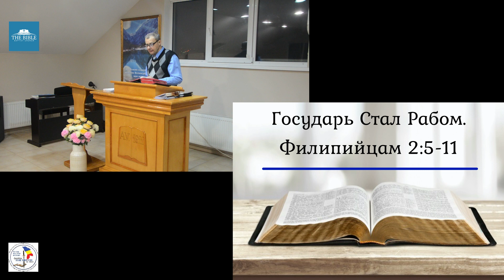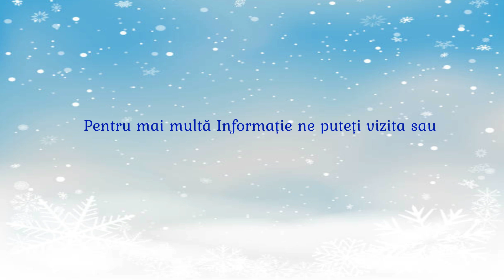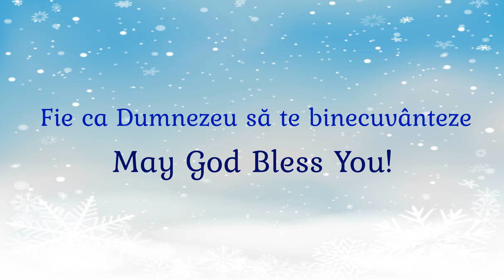29.02.24 | Служение в четверг: Государь Стал Рабом - Филипийцам 2:5-11